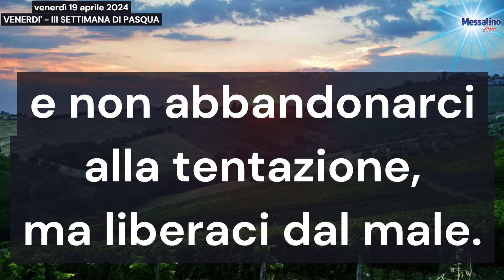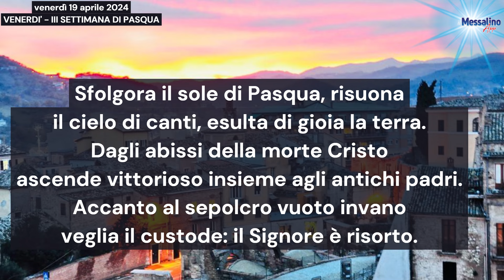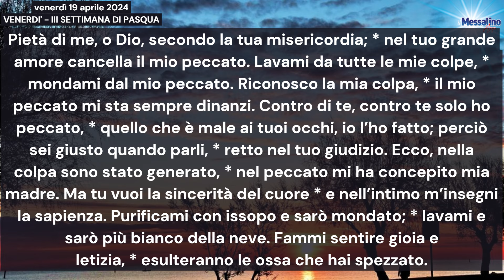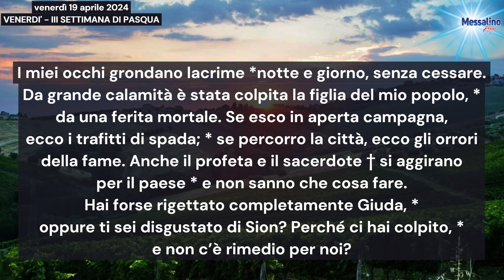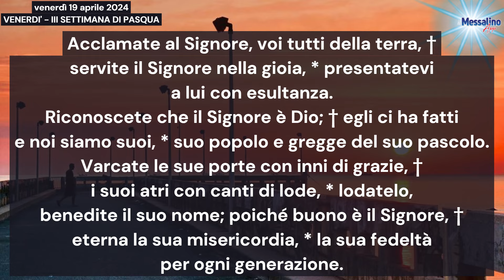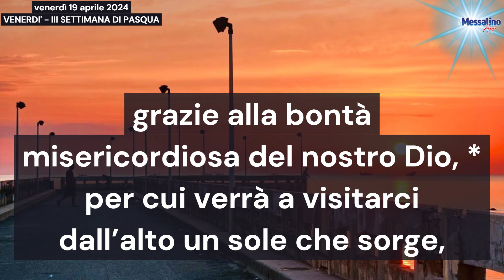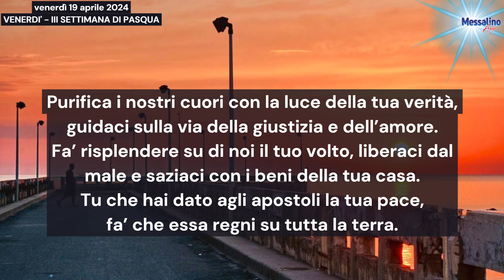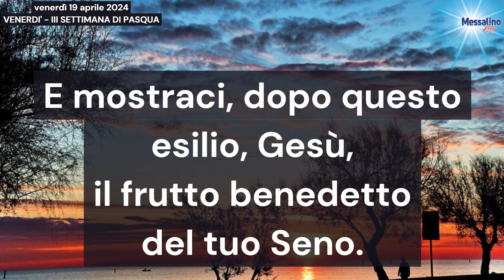Preghiera del mattino 19 04 2024